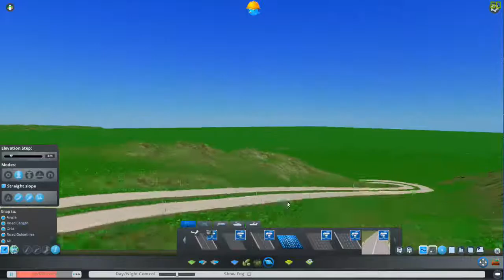Haven Bay | Map Build - Part 1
Welcome to Haven Bay! This is a Cities: Skylines Map that I have started and planning on using for an upcoming design series. This does not feature any voice over and the 2nd part to this will also not feature any voice over. You can check out the links below to stay alert on this new series.

Social Media